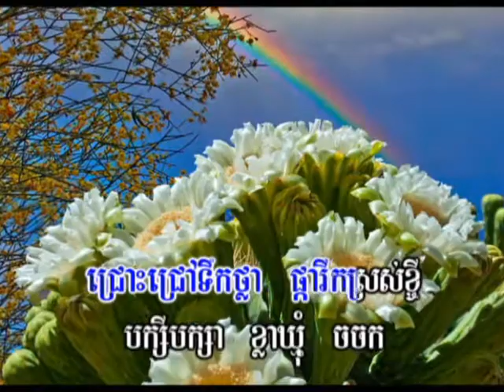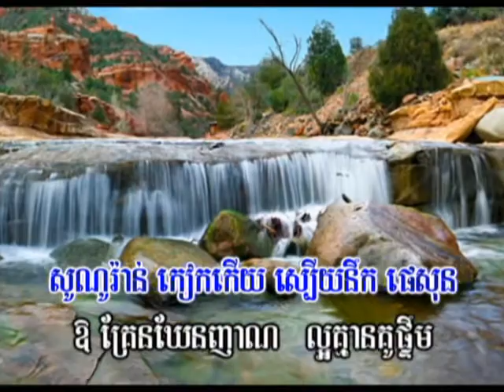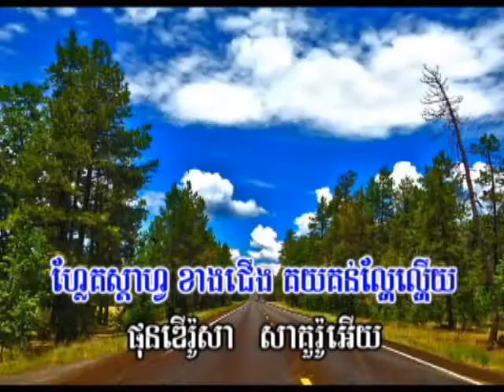សម្រស់អារីហ្សូណា ច្រៀងដោយ លោក ណូយ វណ្ណេត និពន្ធដោយ តរុណា កាត់តវីដេអូដោយ ឧទ្ទេសាចារ្យ ប៉ូ ពិសិដ្ឋ